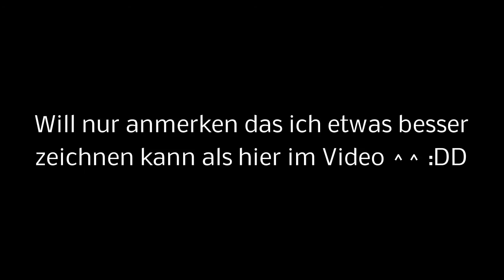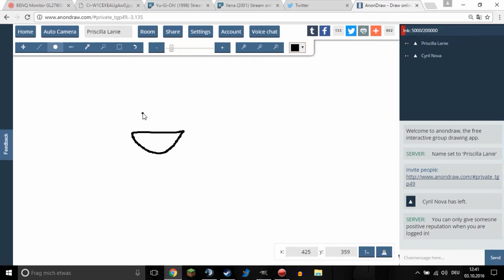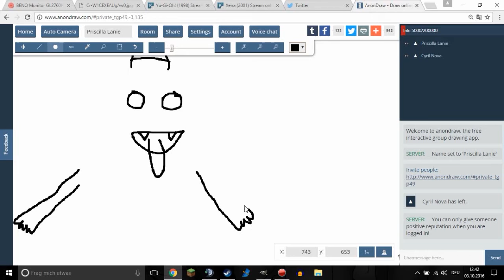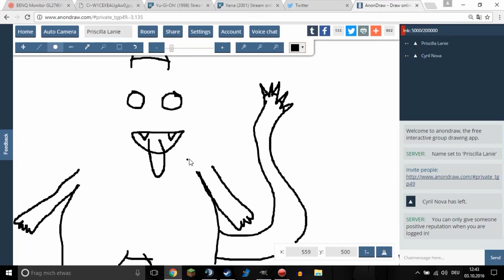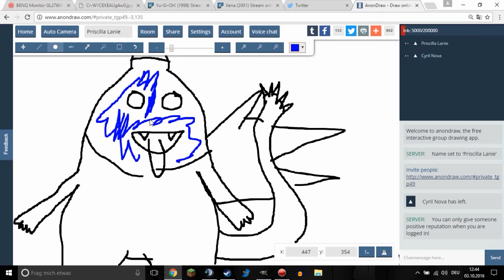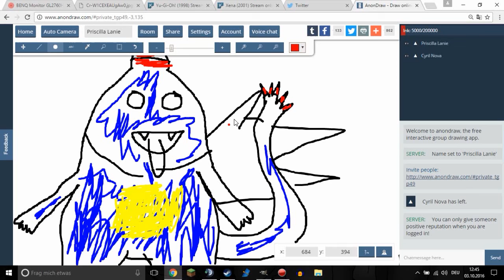Ehm, was soll das sein? :D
► 'ne bewertung wäre nice. :p

Mein Teamspeak: eilizzle.teamspeak.de

► Aufnahmeprogramm: Action
► Rauschentfernung: Audacity
► Schnittprogramm: MAGIX Video deluxe 2014 Plus "Kauft euch lieber ein anderes :p"